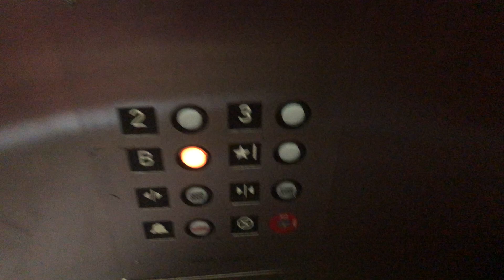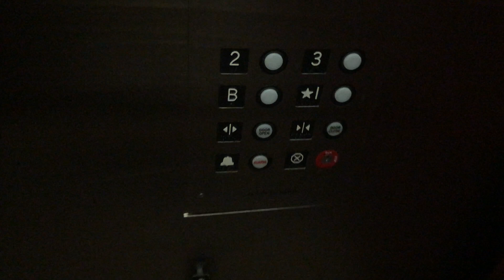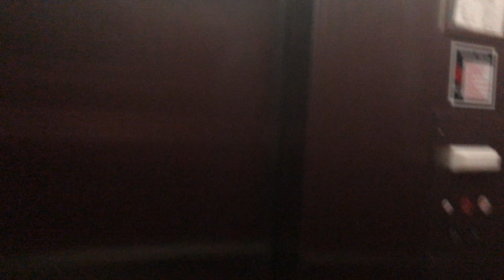EXTREMELY LOW ON OIL! Akron hydraulic Elevator - Canal Side Building - Downtown, …, OH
Recorded 08/17/2021
This is a basic GAL elevator that's extremely low on oil. It's the worst low on oil I've ever seen! It was cavitating and took almost 25 secs. to level on the 3rd floor. It scared me and I almost thought I got stuck. There was even this notice on records from June: "MR 016 - OIL LEVEL/HYDRAULIC PUMP - Shall maintain proper oil level in the hydraulic pump unit per ASME A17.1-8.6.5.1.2.(*6-15-21- The elevator was noisy at the 3rd floor. The oil level was approximately a one half inch below the marked level.*)"
Installed 1999 .